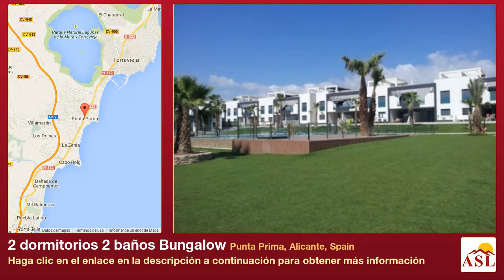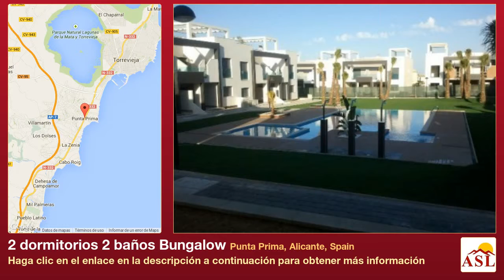2 dormitorios 2 baños Bungalow se Vende en Punta Prima, Alicante, Spain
Más información en Bungalow se Vende en Punta Prima, Alicante, Spain con 2 dormitorios, 2 baños

cerca de tiendas, piscina, piscina comunitaria, armarios empotrados